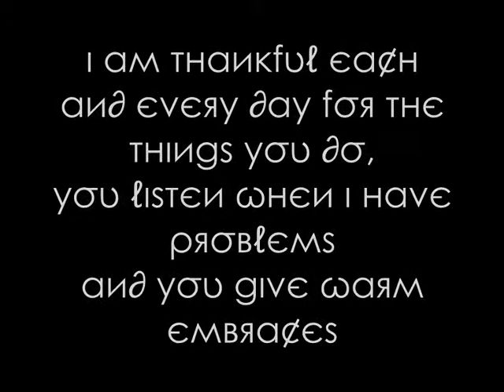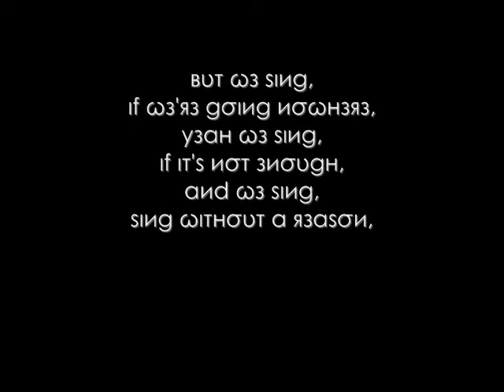Charlie & Claire, Lost; Last Train Home.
A small memorial video for two of my favourite characters on LOST, Charlie and Claire.